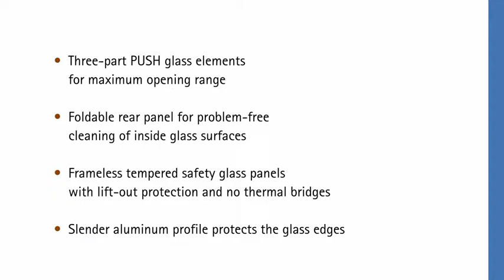PURE cool LUX Push L englisch